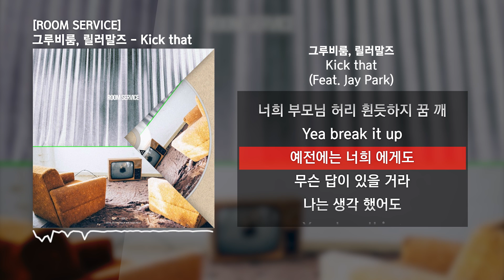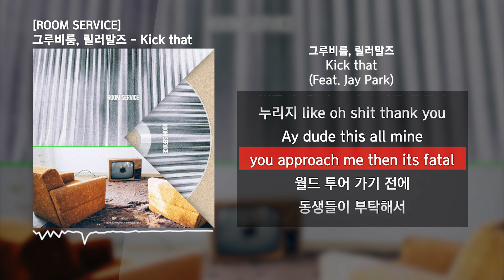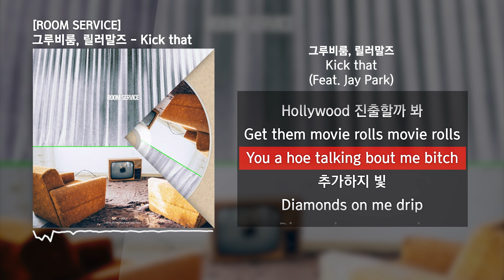그루비룸 (GroovyRoom), 릴러말즈 (Leellamarz) - Kick that (Feat. Jay Park) [ROOM SERVICE]ㅣLyrics/가사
그루비룸 릴러말즈 Kick that
그루비룸 릴러말즈 Kick that 가사
릴러말즈 Kick that 가사
Kick that 가사